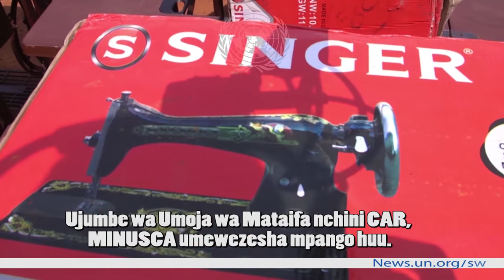Zoezi la uchomaji silaha nchini Jamhuri ya Afrika ya Kati CAR lazaa matumaini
Ujumbe wa Umoja wa Mataifa nchini CAR, MINUSCA umewezesha mpango wa uchomaji silaha na utoaji misaada. Vijana wamepatiwa fedha na maeneo ya kuendesha shughuli za kiuchumi na kijamii .